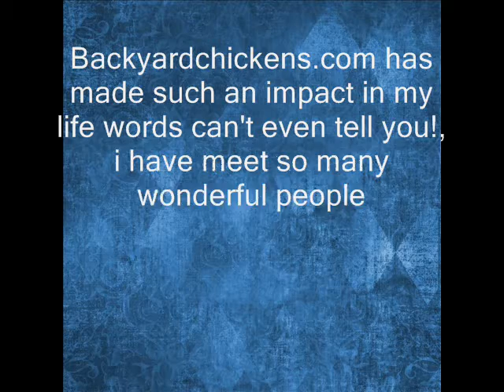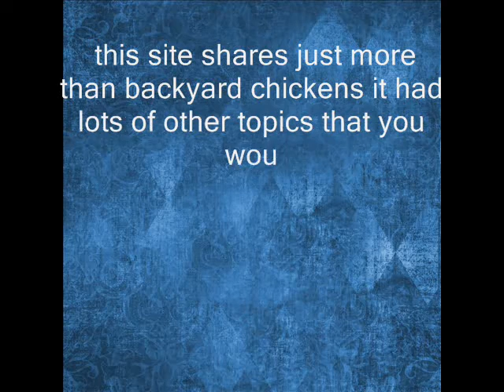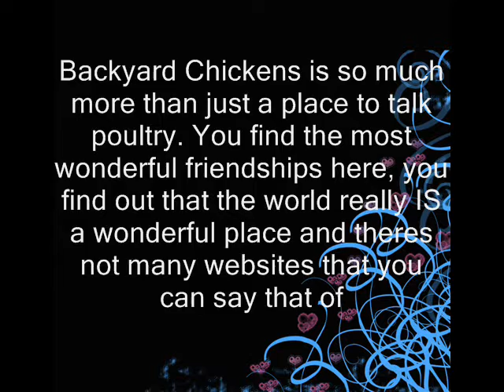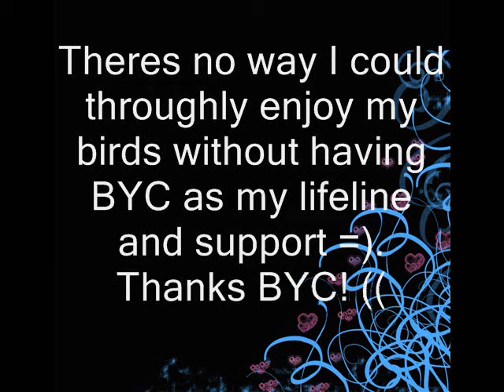Backyardchickens com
This is a video i made of my favorite website in the world! Backyardchickens.com you must go check it out i know you will LOVE IT!!!